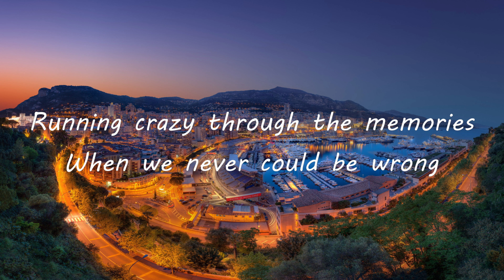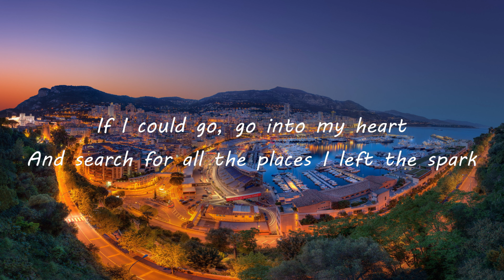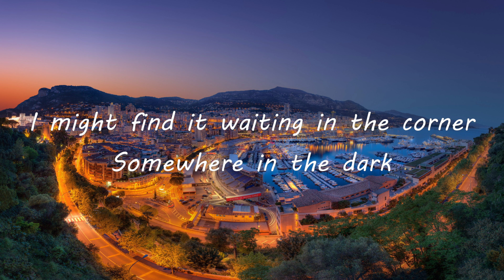Michael Schulte - Back To The Start (Lyrics)(4k)